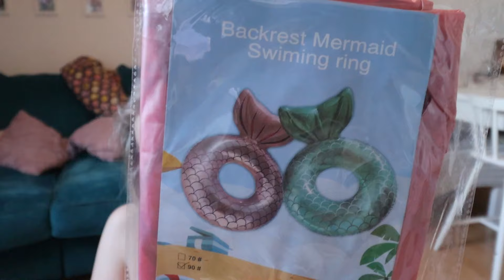Unsere URLAUB MUST HAVES 2024 | Temu Unboxing | Das sind WIR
Hallo meine Lieben. Heute zeige Ich euch unsere MUST HAVES für den Urlaub. Dafür kam ein Paket von Temu. Viel Spaß mit dem Video 😊

Gratis den "Italian Allrounder" zu deiner Bestellung erhalten